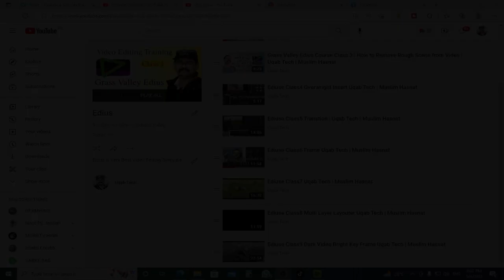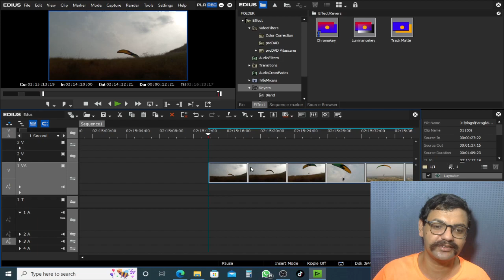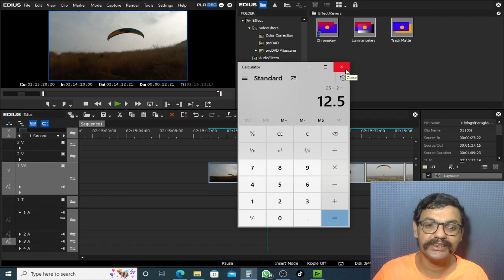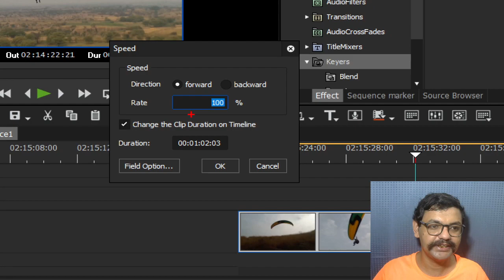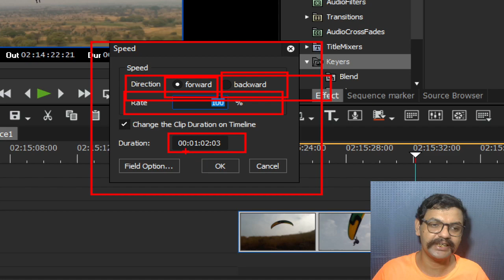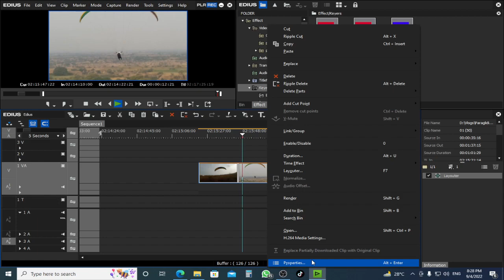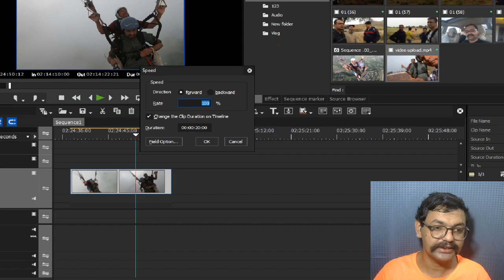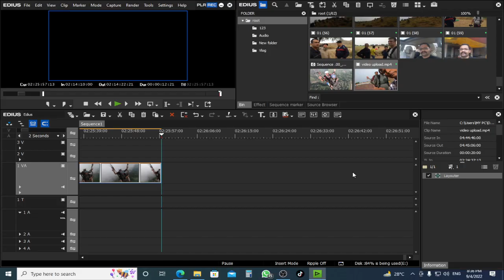Edius Grass Valley Complete Course for Beginner to Advance | Slow Motion | Slow Mo | Class10